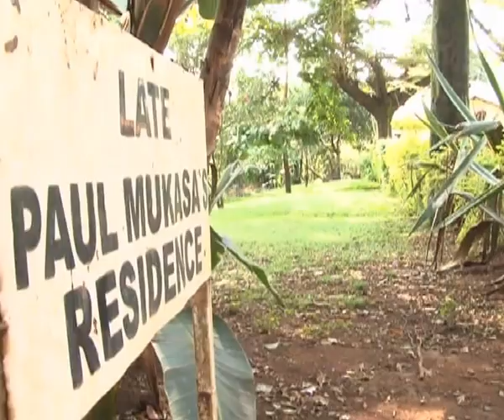Katanga land dispute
The Land Division of the High Court today held its proceedings in Makerere Katanga to ascertain the owners of a disputed piece of land. Justice Alphonse Owiny Dollo chaired the court session seeking to ascertain the genuine owners of the 37 acres land in contention